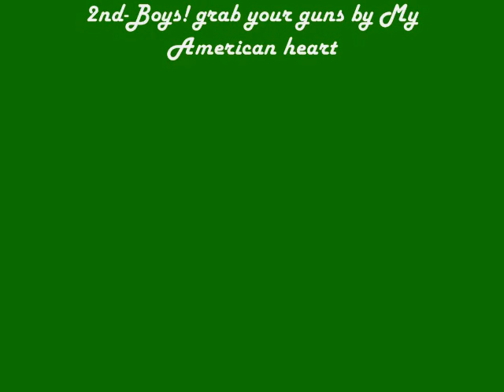Call of duty 4 multiplayer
Me playing some COD4.  First time editing.  Songs listed at end.